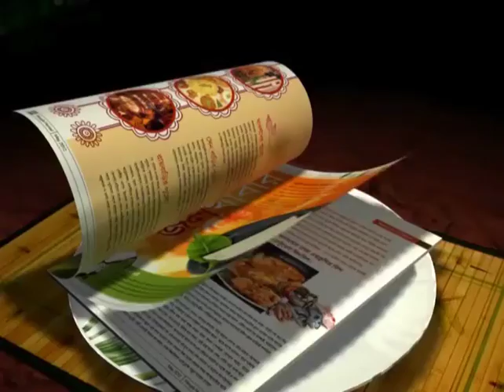CFL 2013: MOHUN BAGAN VS PEERLESS... MATCH PREVIEW!!